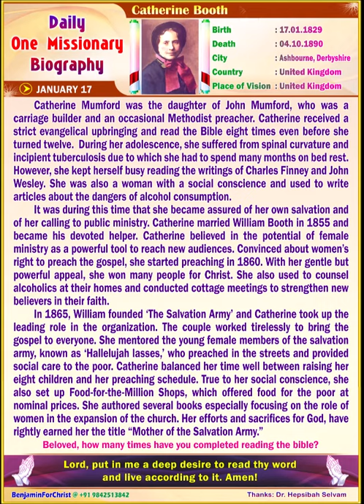Catherine Booth (ENGLISH) Daily One Missionary Biography